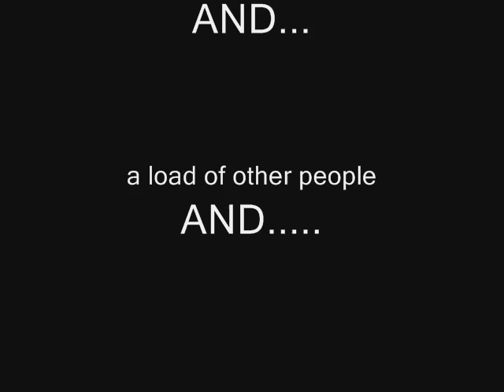Philip Gerrard Stories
Uploading on behalf of Jed and Dom and whoever else made this masterpiece, keep up the good work XD